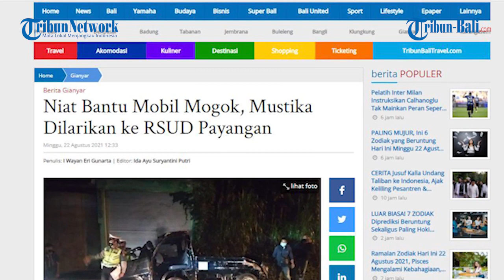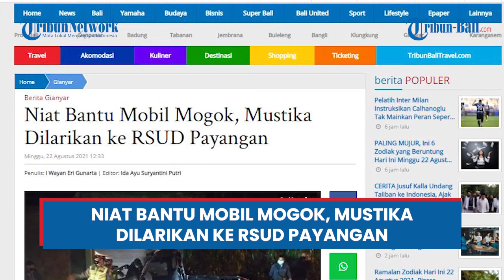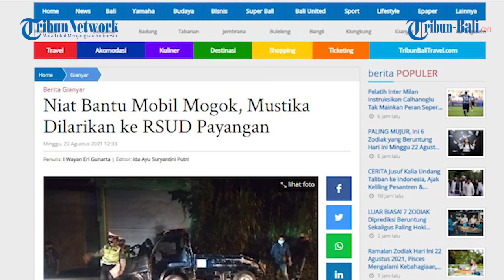Niat Bantu Mobil Mogok, Mustika Dilarikan ke RSUD Payangan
Niat baik, I Nyoman Mustika 28 Tahun asal Banjar Jasan, Desa Sebatu, Kecamatan Tegalalang, Gianyar Bali membantu menghidupkan mobil pickup mogok dengan cara di-starter dorong berujung di RSUD Payangan, Sabtu 21 Agustus 2021 malam.
Di mana Mustika yang mengemudikan mobil, tidak bisa mengendalikan pedal gas, sehingga kendaraan tersebut terguling, dan iapun mengalami cedera di kepala.
Lokasi kejadian di Jalan Raya Payangan, Gianyar, Bali.

(IAG)